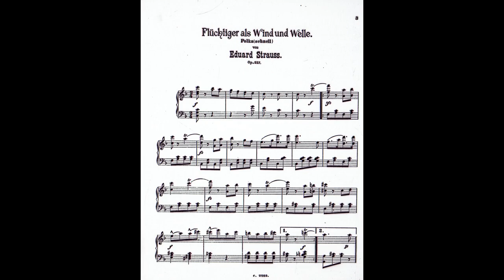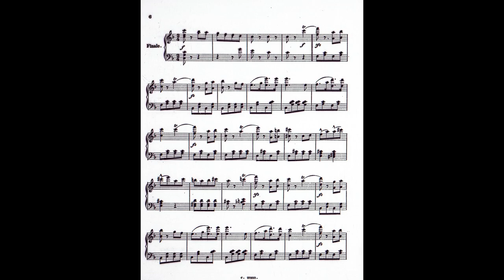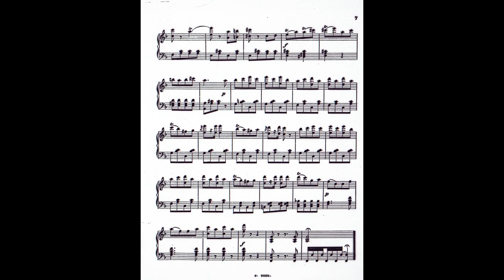Eduard Strauss: Flüchtiger als Wind u. Welle (More Fleeting than Wind & Wave) Polka schnell op.257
This Recording (時は風、波よりも早く逃げ去る) is dedicated by The Pianist to MELODY - our beloved Sheltie (Shetland Sheepdog) - who can run like the WIND!   The original Recording was included in the legendary STRAUSS PIANO EDITION Disc 9 (April 2016).  The op.257 was highly recommended for the Naxos/JSSGB Eduard Strauss CD 2 (2018)